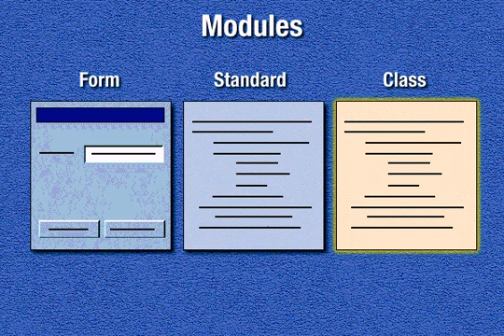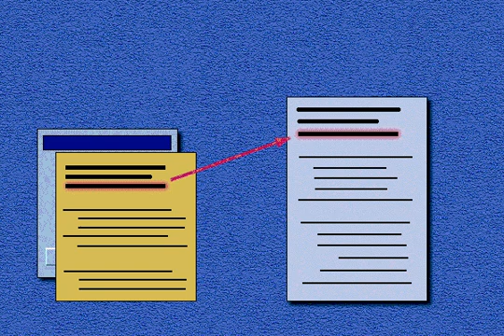VB6 Modules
For the complete project source code please do the following:-
2. Sign Up.
3. Login.
4. Click on your user name and then select [Inbox]
5. Click Compose.
7. or even respond to your enquires if any , the message to be sent to the following username: abualqasim